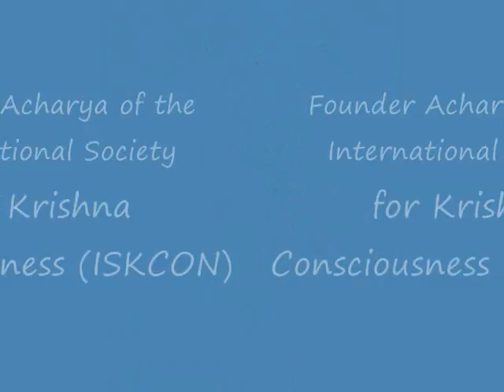Bhagavat Gita Chapter 12-18 in Nepali by Acharya Sri Laxman Sastri